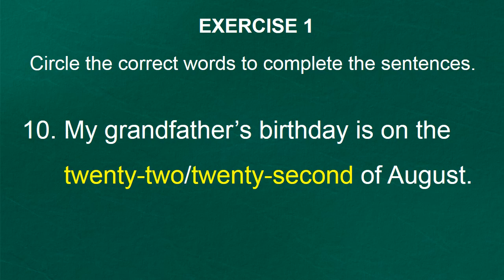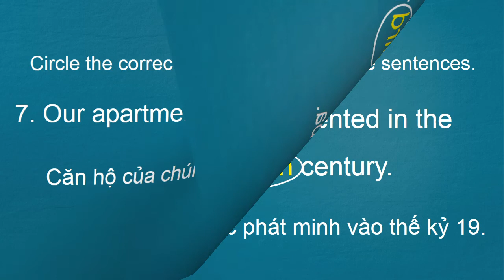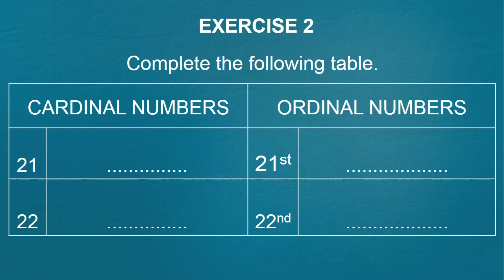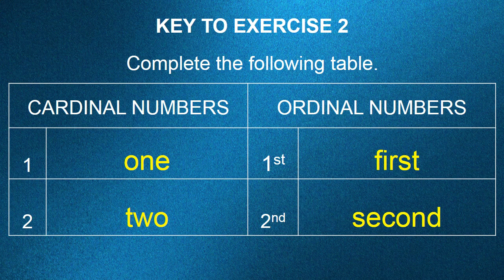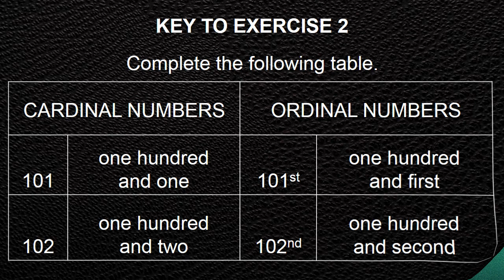ÔN THI VÀO LỚP 10. BT VỀ SỐ ĐẾM VÀ SỐ THỨ TỰ